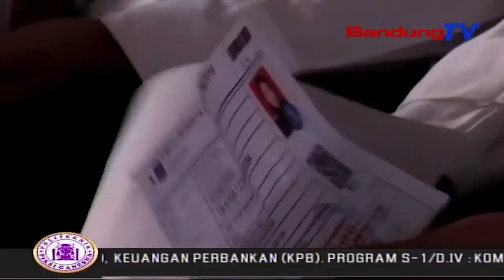Bupati Tinjau Pelaksanaan Tes CPNS | SBR | BANDUNGTV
SBR | BANDUNGTV | IRFAN RAMANDA | Pemerintah Kabupaten Bandung Melalui Badan Kepegawaian Pendidikan Dan Pelatihan Sumber Daya Manusia, Menggelar Test Calon Pegawai Negeri Sipil. Sebanyak Tiga Belas Ribu Mengikuti Test Tersebut, Dari Total Formasi Yang Dibutuhkan, Yakni Sebanyak 309 CPNS.